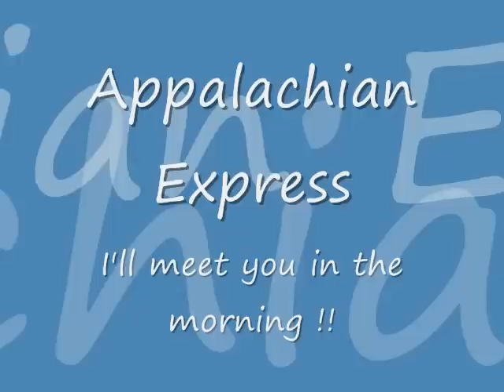Christian Bluegrass " I'll meet you in the morning "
Christian Bluegrass ..